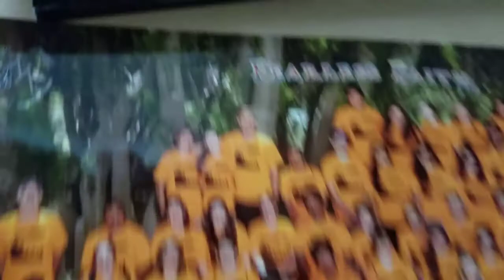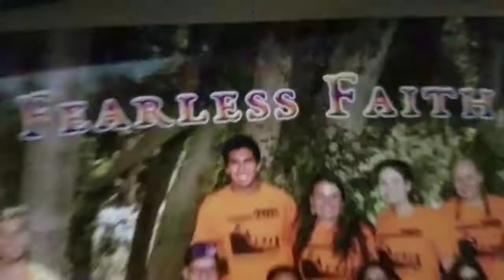CAMP Stories part 1